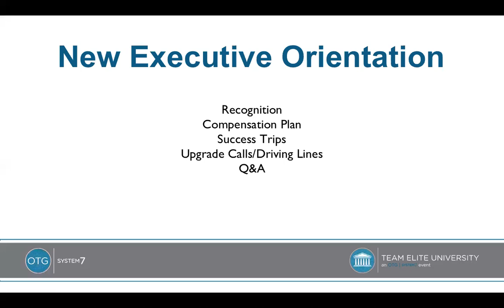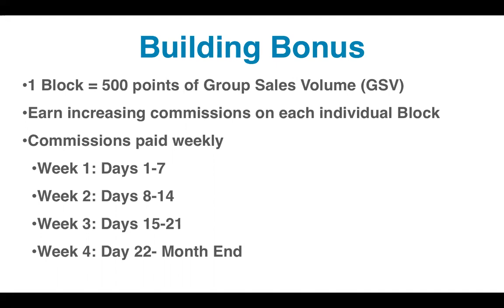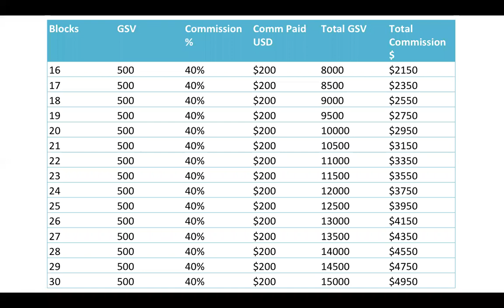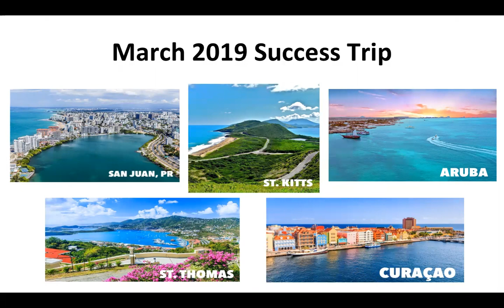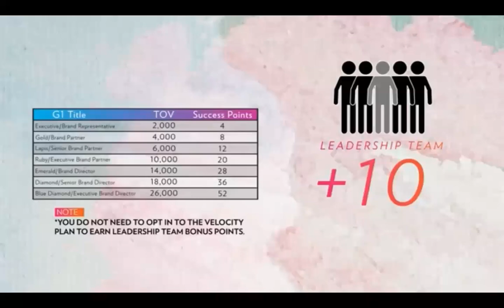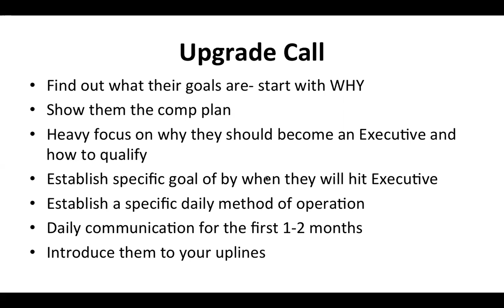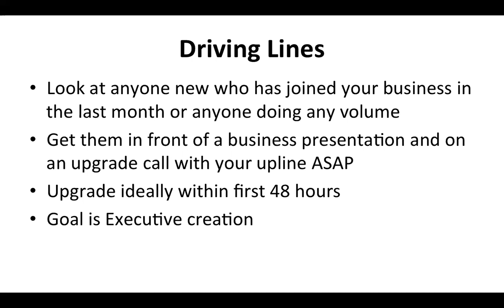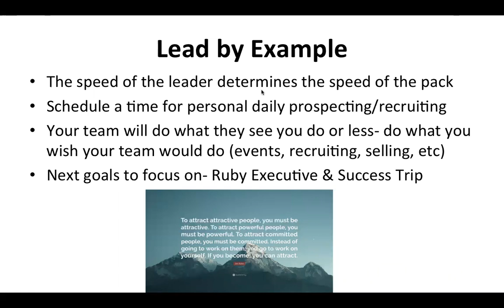New Executive Orientation 8/4/18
Training call for new Executives in Nu Skin. Topics covered include compensation plan, how to qualify for Success Trips, how to upgrade new distributors to create leaders in your team, and how to drive lines.